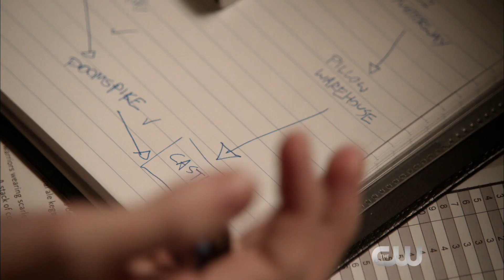iZombie 3x09 Extended Promo "Twenty-Sided, Die" (HD) Season 3 Episode 9 Extended Promo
iZombie 3x09 "Twenty-Sided, Die" Season 3 Episode 9 Extended Promo - LIV IS THE DUNGEON MASTER - When a Dungeon Master is killed, Liv (Rose McIver) and Clive (Malcolm Goodwin) discover he was up to more than just playing in his mother's basement. Meanwhile, Blaine's (David Anders) experiment does not go as planned. Lastly, Ravi (Rahul Kohli) finds stumbles across some new information that could prove deadly. Robert Buckley and Aly Michalka also star. Jason Bloom directed the episode written by Kit Boss (#309). Original airdate 5/30/2017.

iZombie 3x09 Extended Promo/Preview "Twenty-Sided, Die"
iZombie Season 3 Episode 9 Extended Promo
iZombie 3x09 Extended Promo "Twenty-Sided, Die" (HD)

» Watch iZombie Tuesdays at 9:00pm/8c on The CW
» Starring: Rose McIver, Aly Michalka, David Anders, Malcolm Goodwin